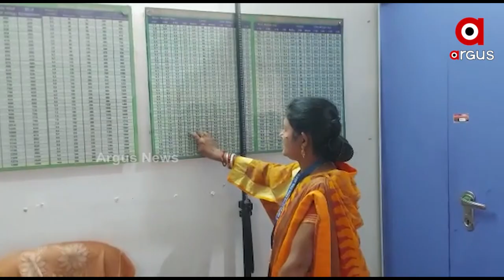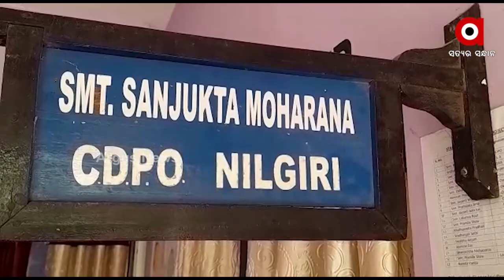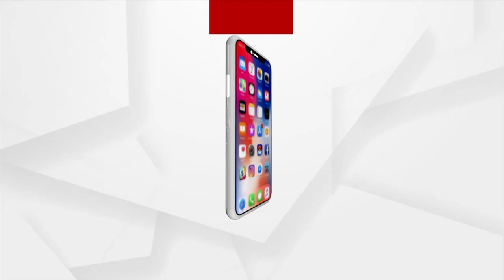ନୀଳଗିରି ସହରରେ ନଗଡା ର ପ୍ରତିଛବି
ନୀଳଗିରି ସହରରେ ନଗଡା ର ପ୍ରତିଛବି। ଏନଏସି ଅଧିନ ୮ ନମ୍ବର ୱାର୍ଡ ଗୁଡିଖାଣିଆ ଅଞ୍ଚଳରେ ଦୁଇ ଶିଶୁ  ଅପପୃଷ୍ଟି ଚିହ୍ନଟ। ସଚେତନତା ଅଭାଵ ପାଇଁ ଏଭଳି ଅଭାବନୀୟ ପରିସ୍ଥିତି ଉପୁଜୁଛି ।